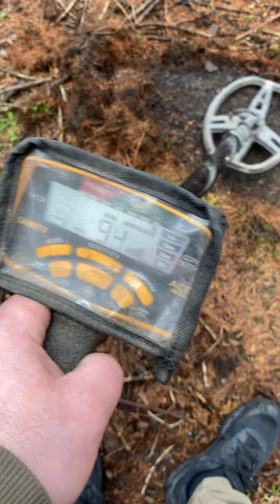Nice numbers, but bad results can I put my new metal detectors just keep going